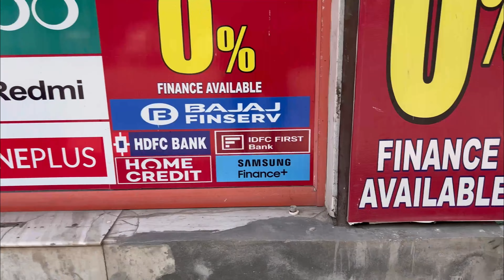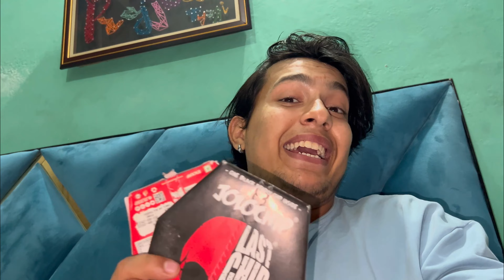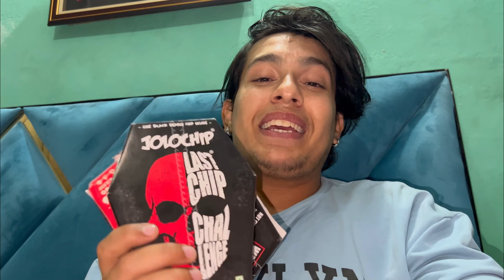Alamari Saaf Krte Waqt Ye Mujhe Kya Mila 🥵❤️‍🔥 || Maut Ka Samaan | Daily Vlog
This video is very entertaining and you will definitely gonna like it, So go and watch out the full video now😉❤️…

If you Watched the video till the end then Thank You so much🙏🏻 and also If you enjoyed the video then Please do like , share, comment and also do Subscribe the channel and don’t forget to press the 🔔 icon to get all the notifications.